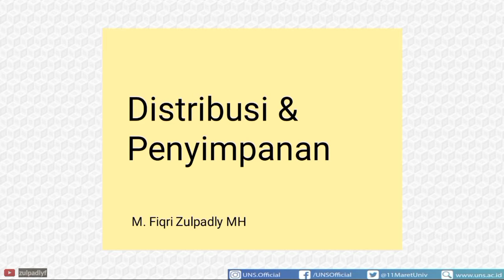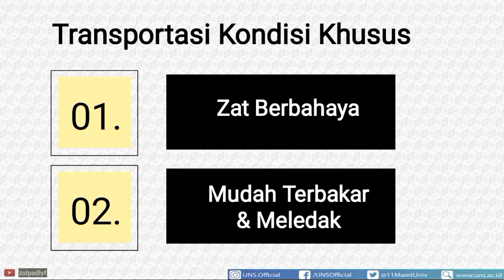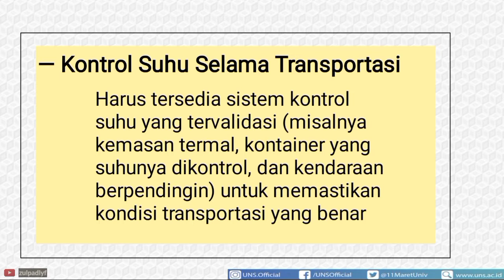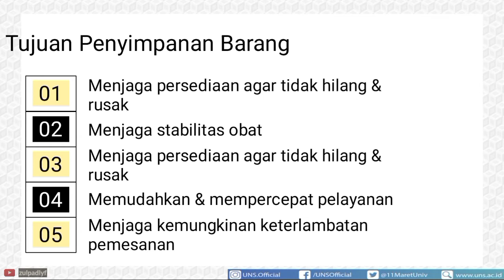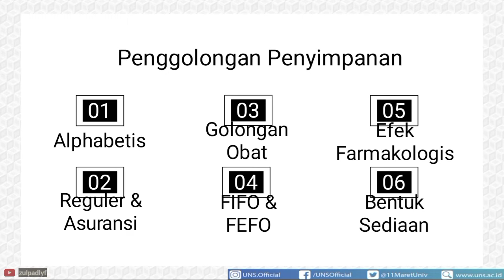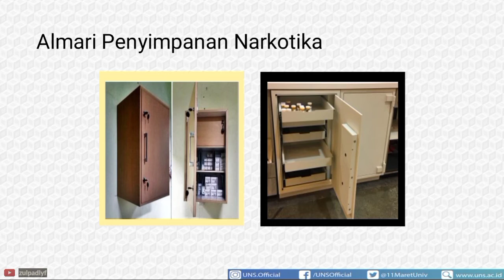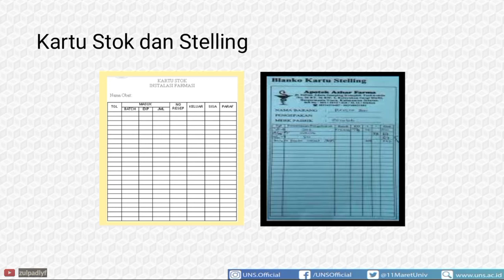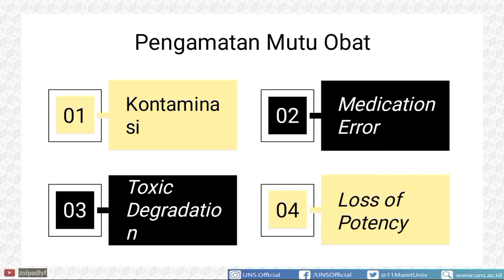Cara Menyimpan Obat yang Benar !!!